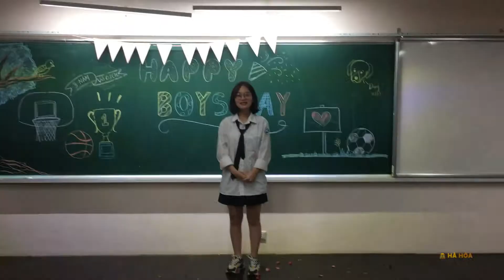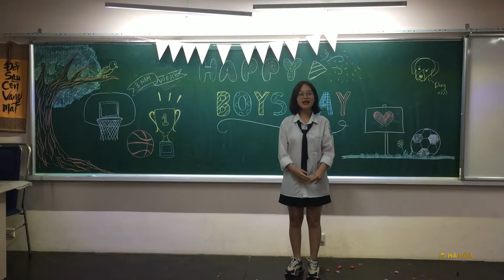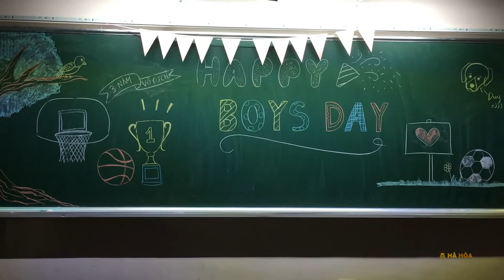BOYS DAY 26/3/2021- lớp 12A4, THCS-THPT NEWTON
Mountain